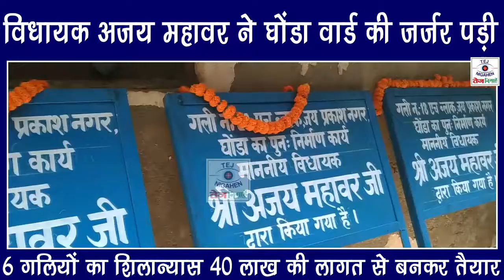विधायक अजय महावर ने घोंडा की जर्जर पड़ी 6 गलियों का किया शिलान्यास 40 लाख की लागत से बनकर तैयार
घोंडा विधानसभा के एच-ब्लॉक की गली न.18, 20, 22, 23, 24 व एल- ब्लॉक की गली न.2 के निर्माण का शिलान्यास किया, जिसकी लागत लगभग 40 लाख है। सिंचाई और बाढ़ नियंत्रण विभाग के J.en अभिषेक मिश्रा, स्थानीय RWA's, स्थानीय निवासियों व भाजपा कार्यकर्ता रहे।, H-ब्लॉक व L-ब्लॉक की इन 6 गलियों का निर्माण काफी वर्ष पहले हुआ था अब इसकी हालत बेहद जर्जर हो गयी है, इनके निर्माण कार्य को जल्द ही पूर्ण कर लिया

Tej Nigahen News को ज्यादा से  ज्यादा सब्सक्राइब करें और हमारी हर वीडियो देखने के लिए घंटी 🔔वाला बटन जरूर दबाएं अगर हमारी वीडियो आपको पसंद आए तो वीडियो पर लाइक और कमेंट जरूर करें।